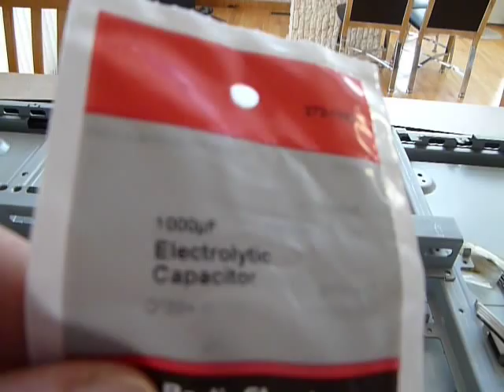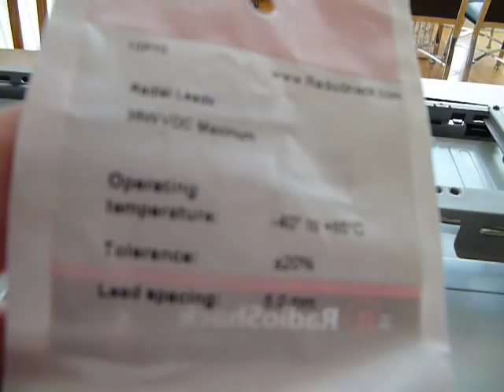Checking capacitors on Samsung LNT4042H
If your TV takes a long time to click on, here's what you have to check.

NOTE: I know at the end of the vid I said I'd post part 2, but unfortunately, my camera went bust and I had to repair the TV asap. Sorry about that. But there are many good videos showing the procedure.